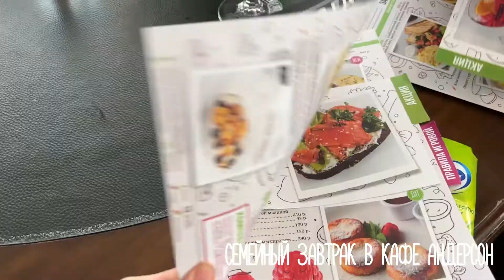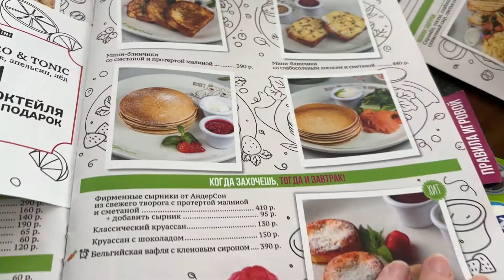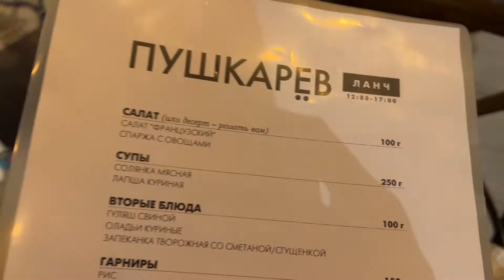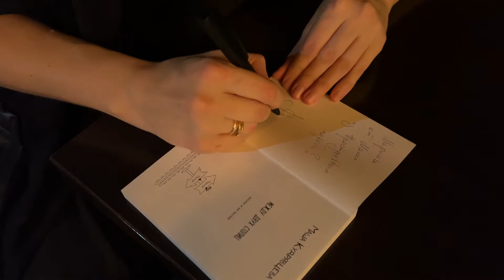🔥Влог из Москвы🔥 Концерт, друзья, семья и еда | Долгожданные встречи в столице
00:00 Сапсан Санкт-Петербург - Москва
00:55 Семейный завтрак в кафе "АндерСон"
02:25 Студия звукозаписи
04:10 Обзор площадки перед выступлением
04:41 Бизнес-ланч в кафе "Пушкарёв"
05:05 Подготовка к выступлению
06:37 Выступление в кафе "Пушкарёв"
09:20 Подвожу итоги поездки